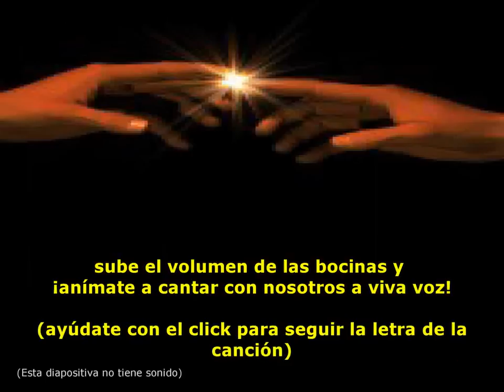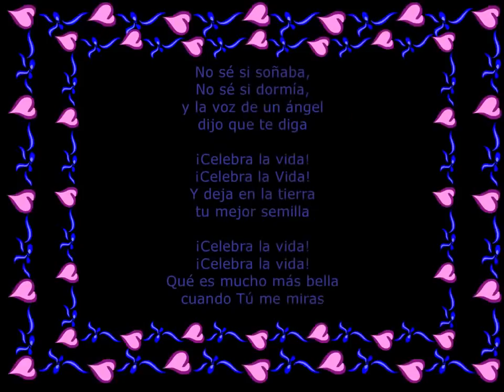09092013 CELEBRA LA VIDA